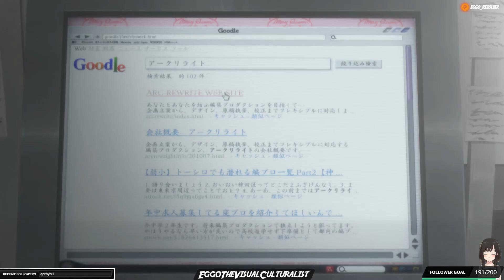Steins;Gate Elite Nintendo Switch Playthrough #52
My playthrough of Steins;Gate Elite